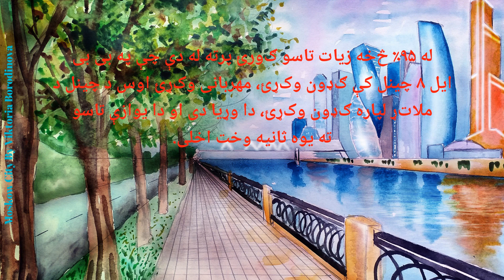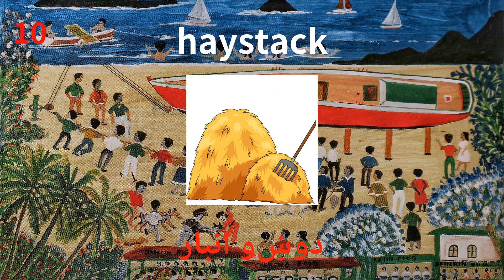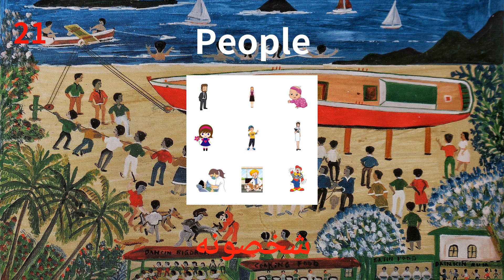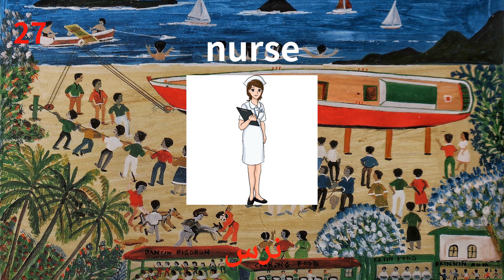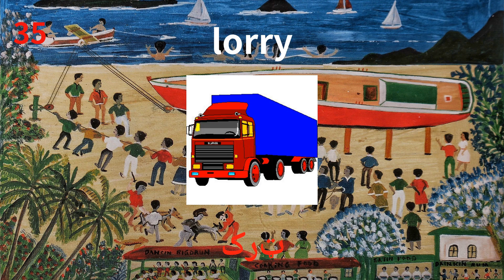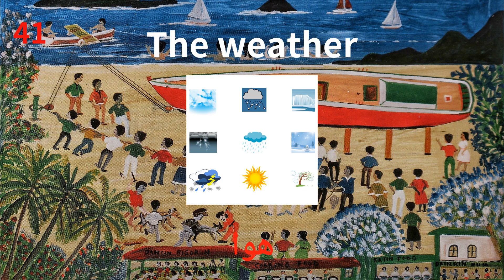انګلیسي زده کړه په اسانۍ سره: د ماشومانو او مبادیو لپاره ۵۰ ډیر ګټور انځور شوی لغاتونه څلورمه برخه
*لنډیز*
0:00:00 پیل وکړئ
0:00:35 په فارم کې
0:02:37 په ژوبڼ کې
0:04:39 شخصونه
0:06:39 ټرانسپورټ
0:08:40 هوا

د ماشومانو او مبدانو لپاره 50 ډیر ګټور انځور شوی لغاتونه څلورمه برخه .
            په 3D کې په اسانه زده کړه پیل کړه، د تصویرونو، متن او غږونو سره!             په دې کورس کې به تاسو د لغاتو زده کړه وکړئ په اړه: په فارم کې، په ژوبڼ کې، خلک، ټرانسپورټ، د هوا د زده کړې غوره لاره د تمرین په وسیله ده.
            ایا تاسو غواړئ چې په روان ډول خبرې وکړئ؟            که داسې وی، په لوړ غږ لوستلو هڅه وکړئ په داسې حال کې چې آډیو غږوی!            که تاسو منظم تمرین وکړئ، لغات به په طبیعی توګه تاسو ته راشی.

انګریزی زده کړه
انګلیسي مطالعه کړئ.
انګلیسي وړیا او ګړندی زده کړئ.
وړیا او چټک زده کړئ.
د انګلیسي تمرین خبرې کول.

انګلیسي زده کړه په اسانۍ سره